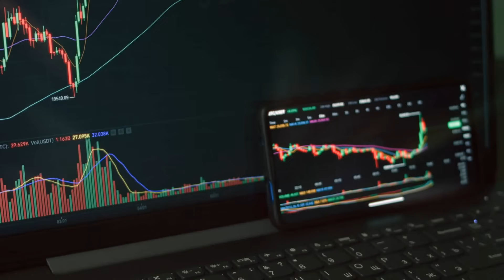The Best Examples Agentic AI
🤖 Explore real-world examples of AI agents transforming industries! From customer service bots and personal assistants to healthcare navigators and autonomous vehicles, AI agents are automating tasks and improving efficiency. Discover how AI agents are revolutionizing finance, healthcare, and even your daily routines.